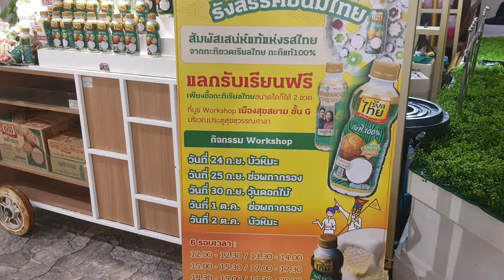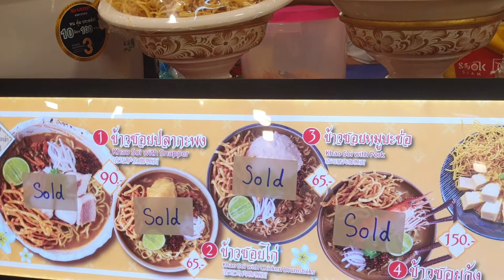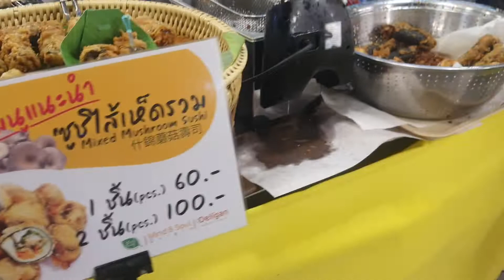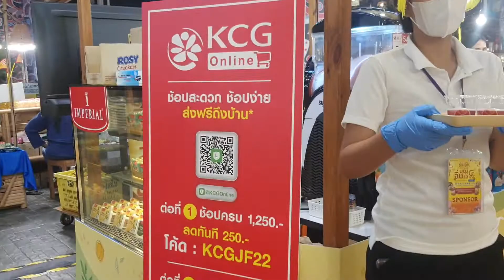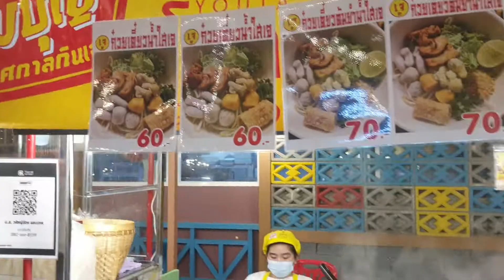เทศกาลเจสี่ภาค ที่Icon Siam แวะดื่ม Dakasi ชั้น5